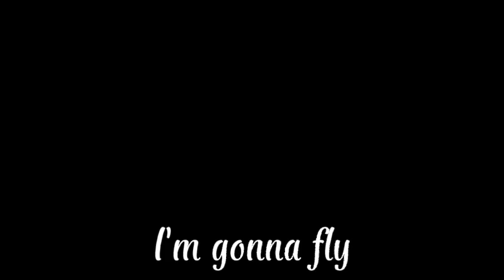__i'm gonna live.__meme__ft. 1968 Gang//TBHK/JSHK/☡My AU☡